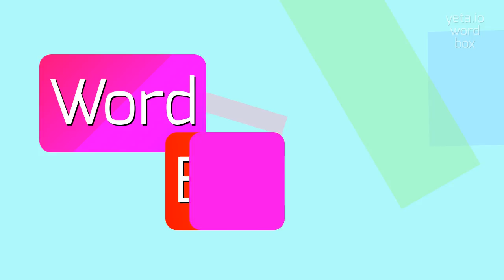How to say "helichrysum"! (High Quality Voices)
Watch in this video how to say and pronounce "helichrysum"!